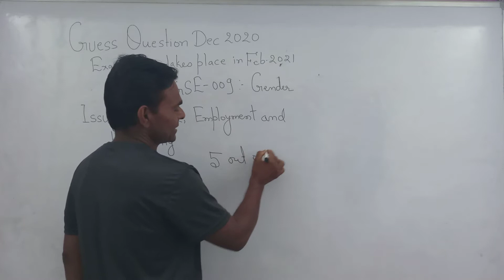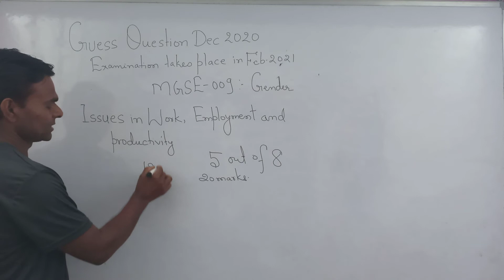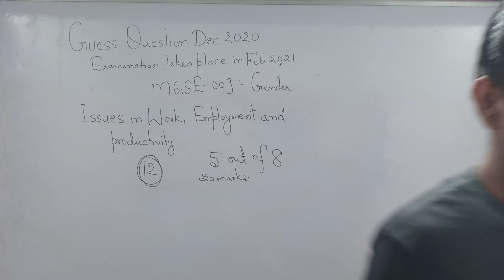IGNOU MA ECONOMICS#MGSE-009 Genders Issues In Work Employment And Productivity# Guess# TEE Feb21#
Link For PDF file Questions English and Hindi medium

here to click for Link For Our channel ECONOMICS STUDY POINT

Under this video I have presented a easy comprehensive and complete solution procedure for the question that is frequently asked In Term End Examination IGNOU MA ECONOMICS for course code MWG-011 Women In The Economy.

Guess questions Term End Examination February 21
for December 20

Thanks 😊.